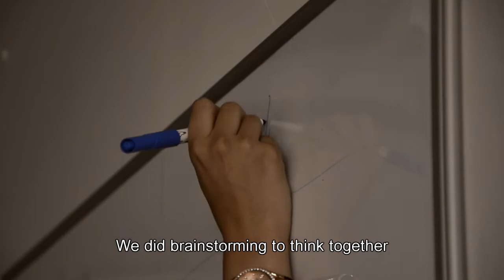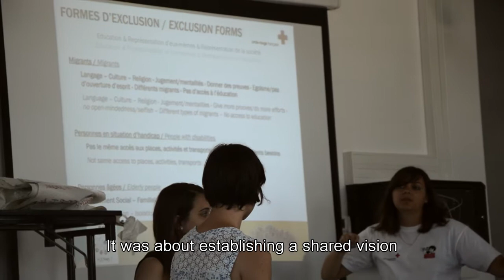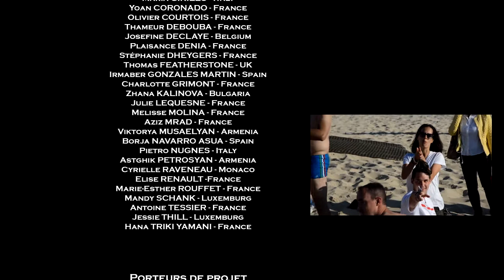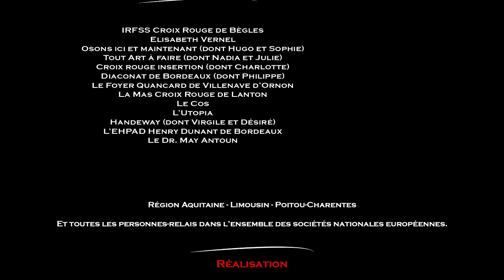seminaire GENies SPOT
Séminaire GENies - version courte - Bordeaux 2016 - Croix Rouge Jeunesse de Bordeaux
Réalisation : Stéphane Kent